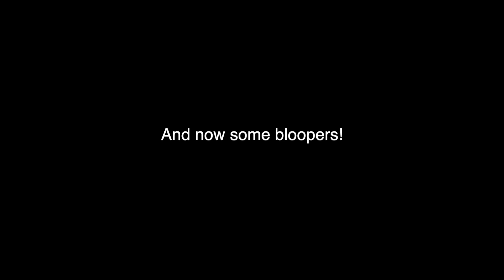2021 Easter Choir with Bloopers, The Blessing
24 “‘“The Lord bless you
25 the Lord make his face shine on you
26 the Lord turn his face toward you
    and give you peace.”’
Numbers 6:24-26

The Blessing
Kari Jobe, Arranged by Heather Sorenson
Performed virtually by TGC.